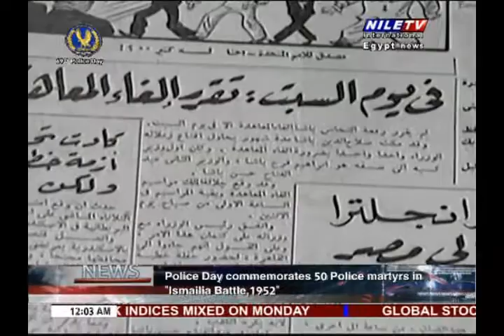Panorama News 26 1 2021 12Am